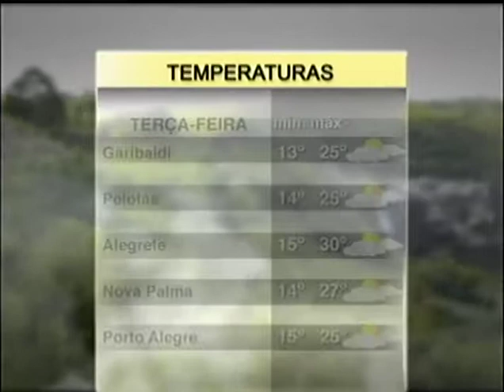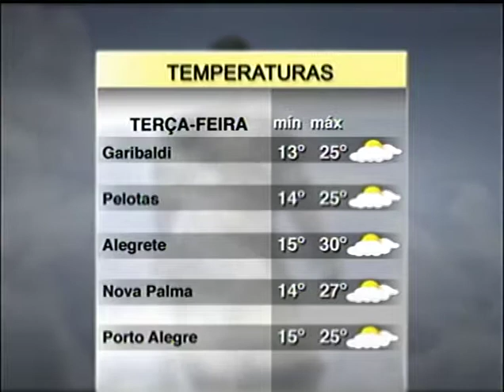Estiagem deixa mais cinco municípios em situação de emergência | Jornal da Pampa | 12/02/2018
Estiagem deixa mais cinco municípios em situação de emergência.